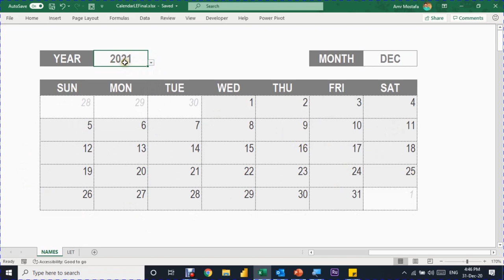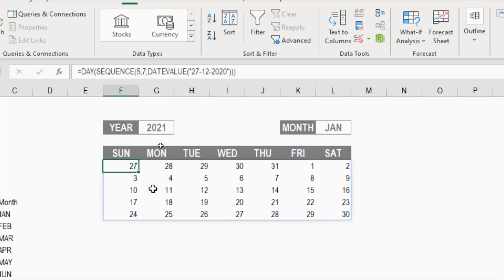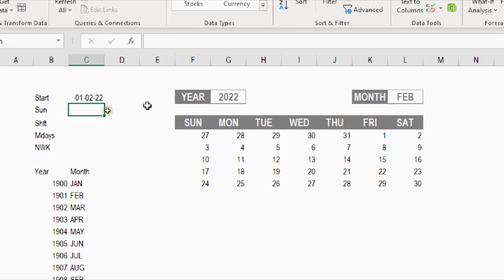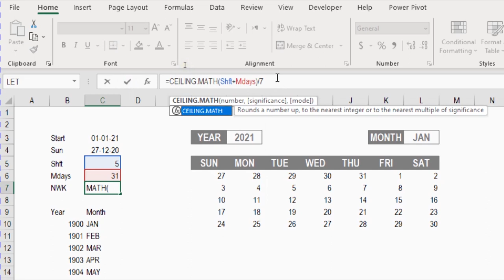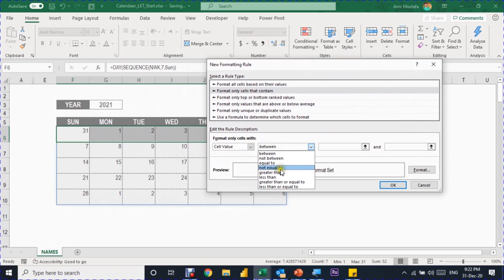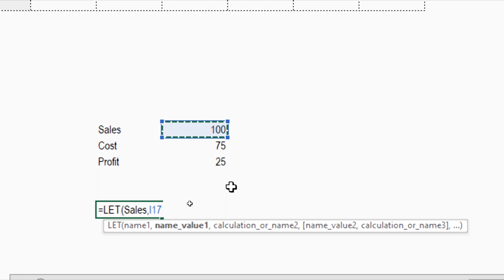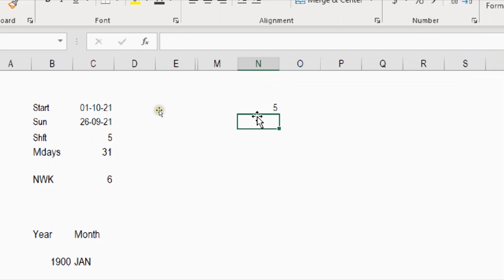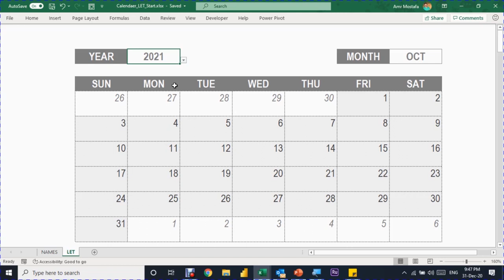كل عام وانتم بخير - نتيجة العام الجديد - باستخدام المعادلات - هدية العام الجديد - دالة LET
كل عام وانتم بخير - نتيجة العام الجديد - باستخدام المعادلات - هدية العام الجديد - معادلة LET
باستخدام المعادلات التالية:
DATEVALUE - WEEKDAY - EOMONTH - DAY - CEILING
بالاضافة إلى معادلة: SEQUENCE
وهدية العام الجديد:
معادلة: LET